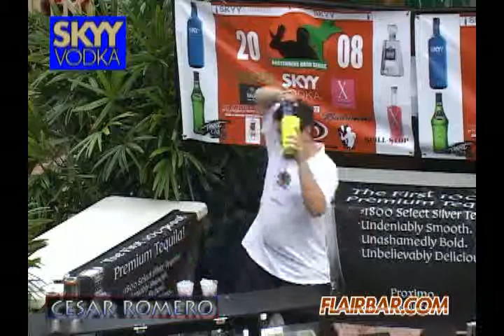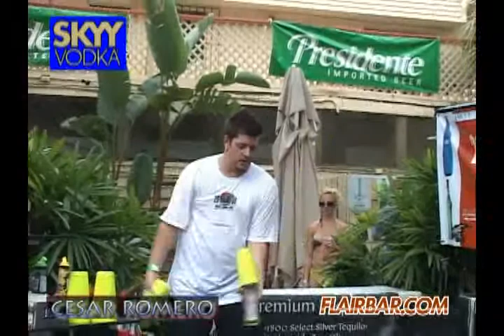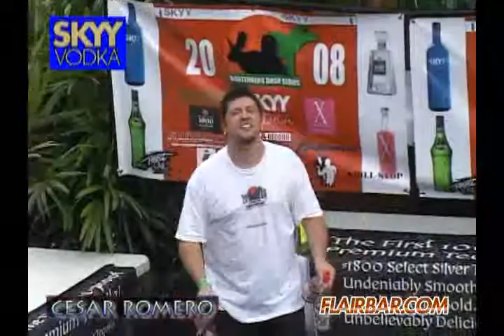Bartender's Bash Series 2008 Disk2